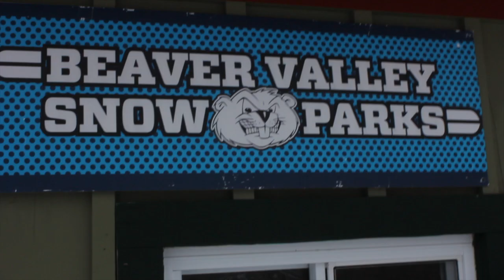Beaver Valley Park edit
A weekend riding at Beaver Valley.  Song- Hippie Sabotage shot with a Canon 60D